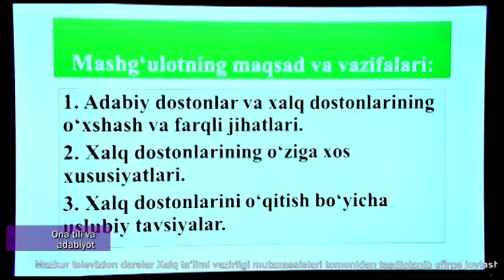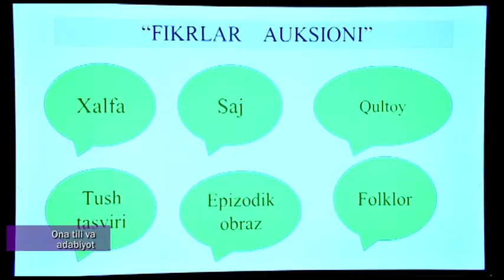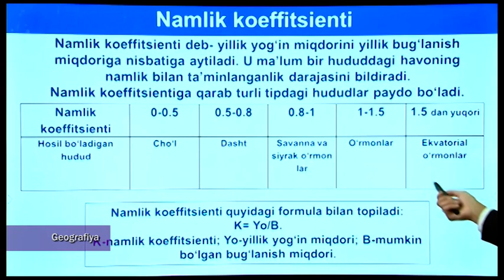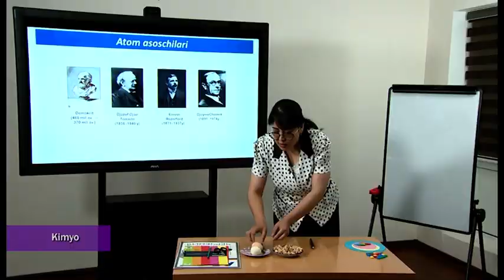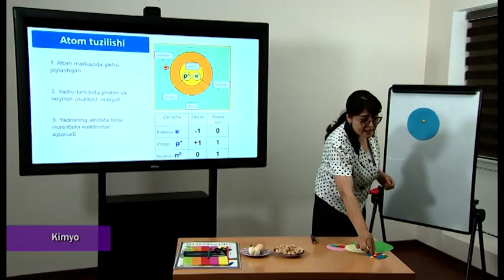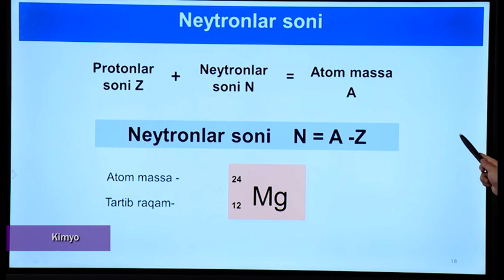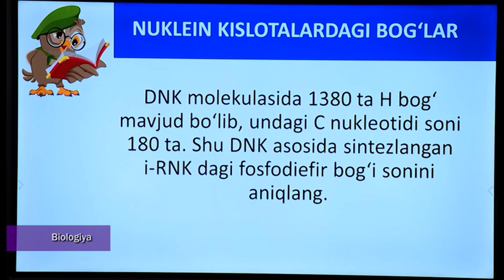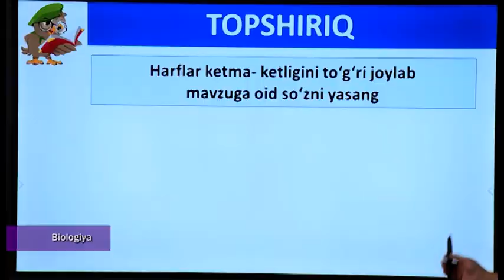"Online kasbiy rivojlantirish" 22.06.2020 й.(Ўзбек тилида)